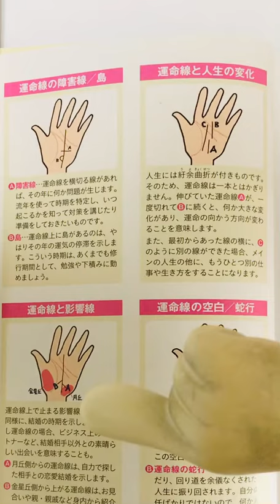運命線②ー『人間リアル鑑定術』よりー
運命線の続きの解説です。